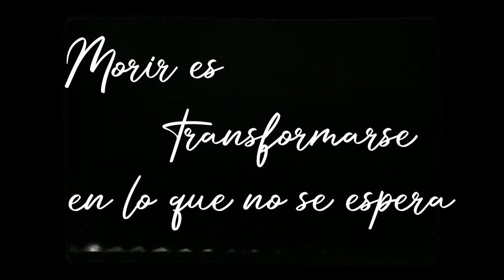Efemérides: 119 años del nacimiento de Silvina Ocampo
“Una de las escritoras más talentosas y extrañas de la literatura en español: todos esos títulos no la explican, no la definen, no sirven para entender su misterio”.

A 119 años de su nacimiento recordamos a la escritora Silvina Ocampo a través del relato de Mariana Enriquez autora de "La hermana menor", un libro que narra la vida de la creadora de las obras "Viaje olvidado”, “Enumeración de la patria”, “Espacios métricos” y “Pequeña antología”.